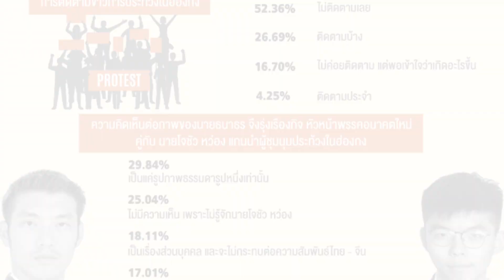ปชช.ไม่กังวลภาพ"ธนาธร-โจชัว"กระทบไทยจีน:เกาะสถานการณ์ 09.30 น.(20-10-62)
08.12 น. ปชช.ไม่กังวลภาพ"ธนาธร-โจชัว"กระทบไทยจีน
08.27 น. "พรเพชร"นัดประชุมส.ว.สมัยวิสามัญ
08.36 น. ปมขาดคนขับรถไม่กระทบโครงการลงทุน
08.49 น. ส.อ.ท.สบายใจงบประมาณปี63ผ่านสภา